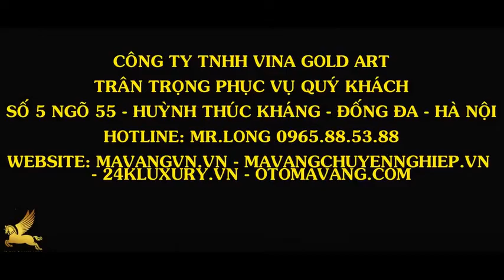VÒI XỊT MẠ VÀNG 9999 - THIẾT BỊ VỆ SINH MẠ VÀNG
♥ ♥ Chúng tôi nhận mạ vàng các loại nẹp, đèn chùm, tay nắm cửa, thiết bị phòng tắm, thiết bị vệ sinh và các phụ kiện nội thất khác.
♥ ♥ Nhận mạ vàng nội ngoại thất tất cả các dòng xe hơi và cả xe đạp cổ, xe đạp thể thao.
♥ ♥ Nhận phục chế mạ vàng tượng phong thủy, tượng và đồng hồ cổ, giống 80% chất lượng mạ ban đầu...
♥ ♥ Ngoài ra, chúng tôi còn nhận mạ vàng các dòng sản phẩm thời trang như: đồng hồ, kính mắt, dây lưng, zippo.
Facebook : Vina Gold Art - Mạ Vàng 24k Luxury - Tranh Đồng Mạ Vàng